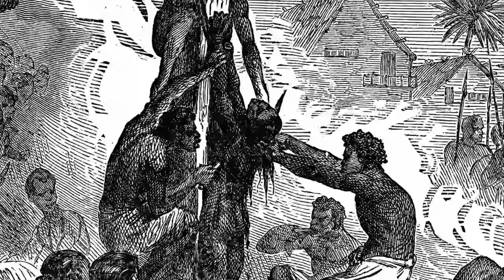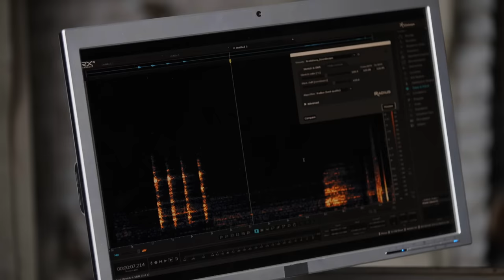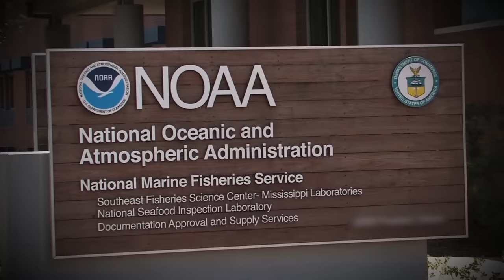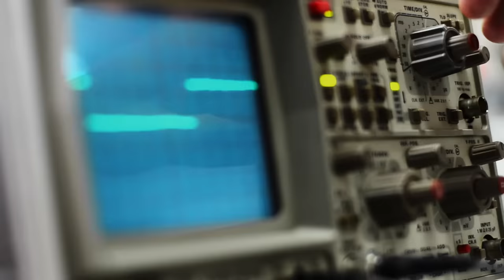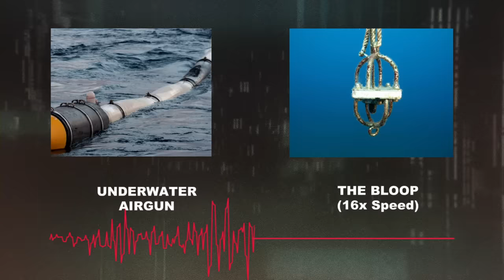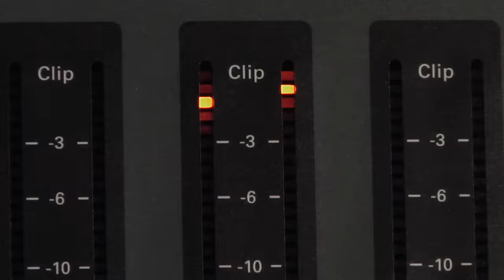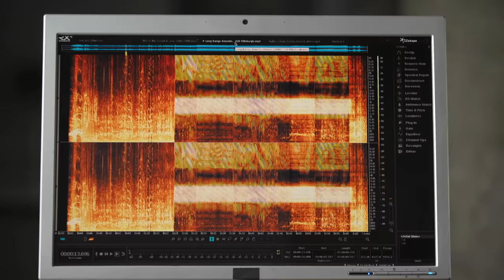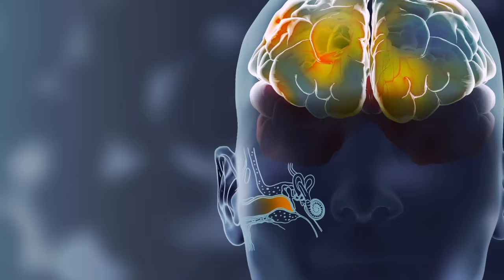4 TERRIFYING SOUNDS CAN'T BE EXPLAINED | The Proof Is Out There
Check out these super strange sounds that will leave you shocked, in this The Proof Is Out There compilation.

0:00 - Unexplained San Diego Boom
4:50 - Spine Tingling Sound in Canadian Forest
9:47 - Mystery Ocean Bloop Echos near Chile
14:36 - Sonic Weapon Attacks US Ambassadors

Watch all new episodes of The Proof Is Out There on Fridays at 10/9c, and stay up to date on all of your favorite The HISTORY Channel shows